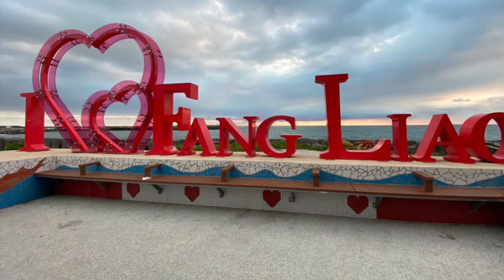屏東台廠遺址 阿猴城門 勝利星村 蕭家古厝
1024 屏東台廠遺址 阿猴城門 勝利星村 蕭家古厝（公開）

您想要參加： 蘭嶼 小琉球 雪霸 司馬庫斯 恆春深度 金門 馬祖 （歡迎致電詢問客製化行程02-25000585）